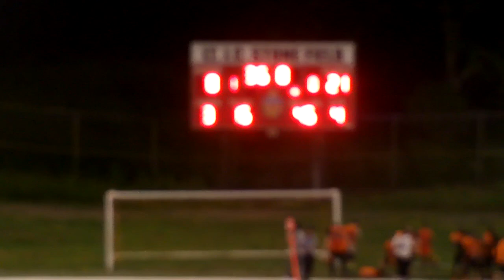legends21 wildcatz 0